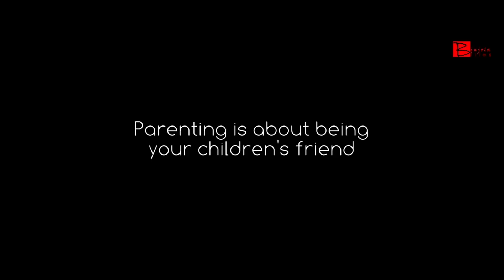Pregnant | Hindi Short Film Trailer | Binjola Films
Binjola Films is an independent production company based in Howrah, West Bengal. Founded by Sumit Binjola & Sundeep Binjola in 2009, the company is focused on the development and production of innovative, socially conscious, character-driven films.
Paving its own path to success, Binjola Films aims at ushering in a new paradigm blending classic filmic principles with the modern digital horizon. We feel that the viewer can have experiences, and share emotions with characters and story in a shorter time frame while enjoying all the satisfaction of the standard movie going experience from the comforts of their own home.
Here we want you to simply, “Experience More”. Movies, music, life and art. We hope to provide you compelling and moving experiences for years to come and deliver them to you through the power of the digital revolution. We hope to do so in exciting and ground breaking ways.

Binjolafilms Film works to create innovative short films, documentaries and music videos and has become a youtube hit with numerous screenings at prestigious film festivals all over the country.
The company was established in 2009 with the production of Sumit Binjola’s first directorial short film LOVE IS FOREVER, a visual poem asking, Is love really forever! A look at the changing relationship. Since then we have produced a number of short films, music singles in hindi as well as in Garhwali(Uttarakhand)